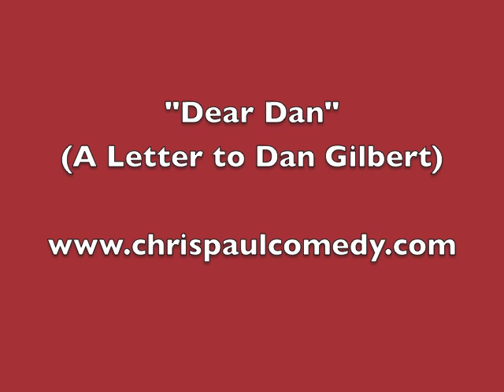Dear Dan (A Letter to Cleveland Cavaliers Owner Dan Gilbert)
Dan Gilbert's open letter to the Cleveland fans inspired me to write a letter back to him!